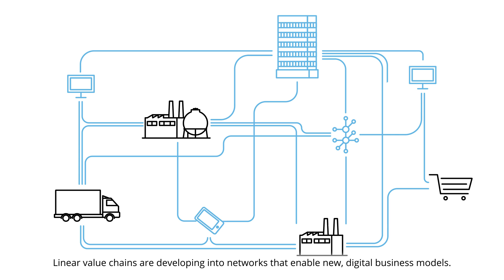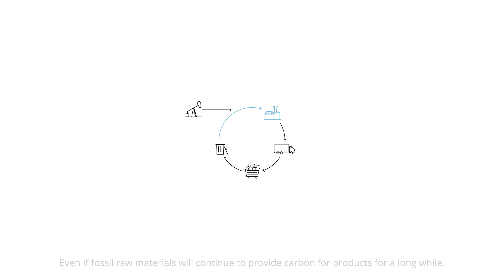The era of Chemistry 4.0 – an industry is breaking new ground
The chemical-pharmaceutical industry in Germany is undergoing major change. Especially the factors digitalization, circular economy and sustainability play key roles. A study by Deloitte and the German chemical industry association VCI examines this new development phase and shows which growth opportunities through innovations the industry in Germany can implement in a dramatically changing world. The study also highlights the profound measures inside companies that are needed for this. Furthermore, it describes ways for political decision-makers to actively accompany the process.